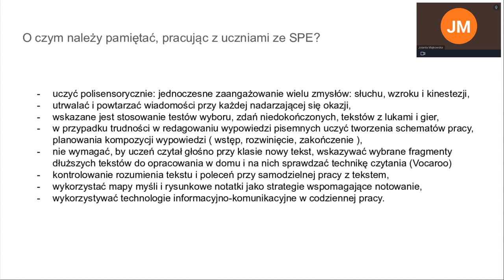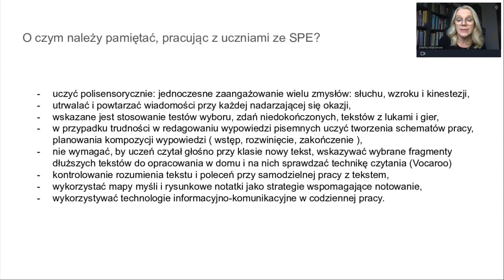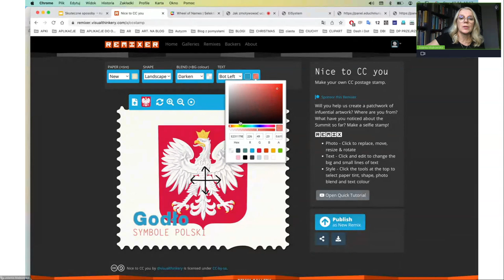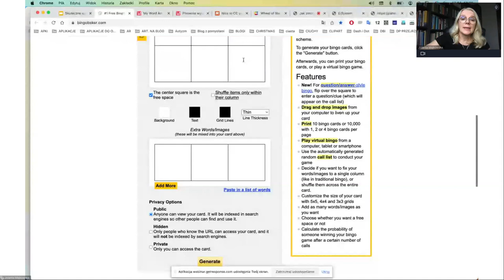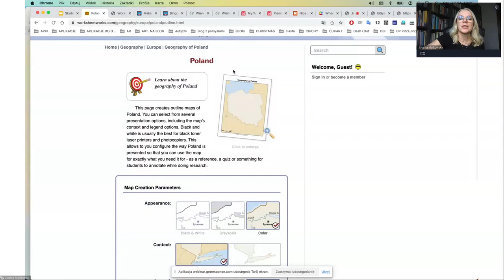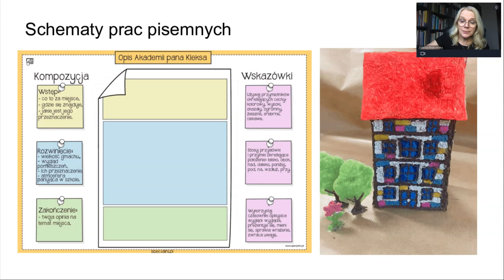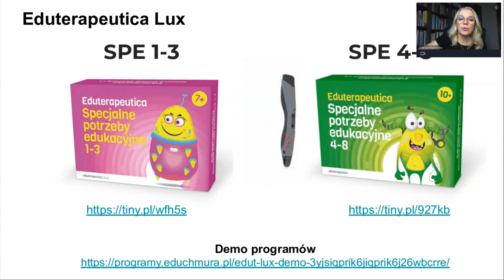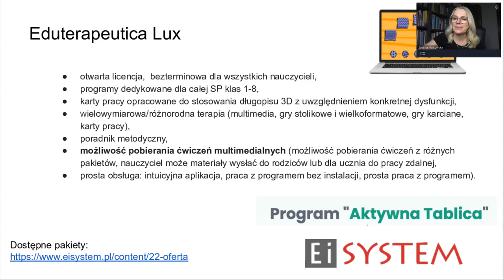Jak motywować uczniów do pracy? Jolanta Majkowska, Eduterapeutica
Podczas webinarium zaprezentowane zostaną praktyczne sposoby na ciekawe oraz angażujące zajęcia edukacyjne i terapeutyczne z wykorzystanie interaktywnych ćwiczeń, dostosowanych kart pracy i gier edukacyjnych, dostosowanych do potrzeb i możliwości uczniów ze SPE.